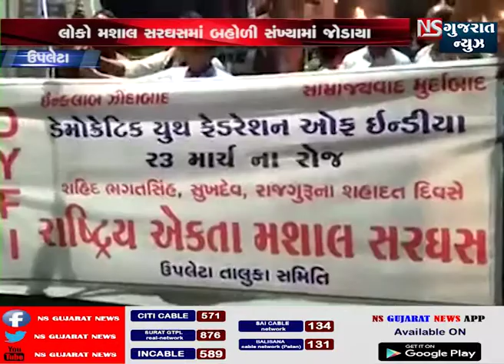ઉપલેટા રાષ્ટ્રીય એકતા મશાલ સરઘસ કાઢવામાં આવ્યું